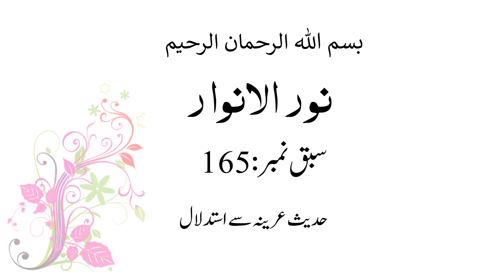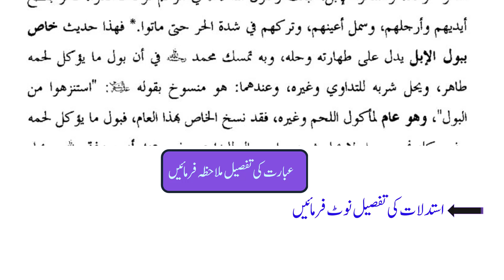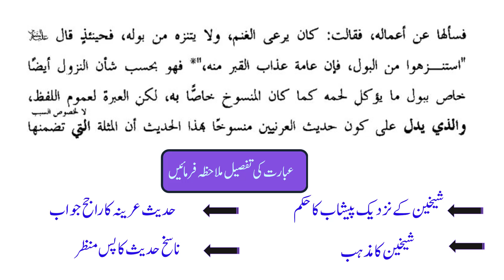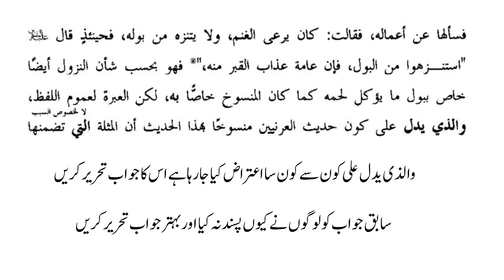165 NOOR- UL- ANWAR, book 1, ch 1, LEC 165, حدیث عرینہ سے استدلال